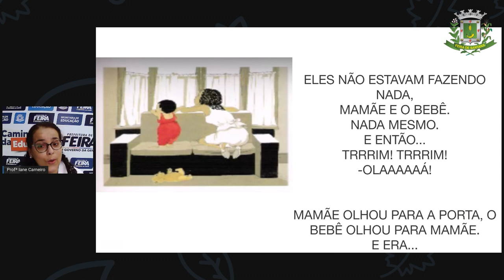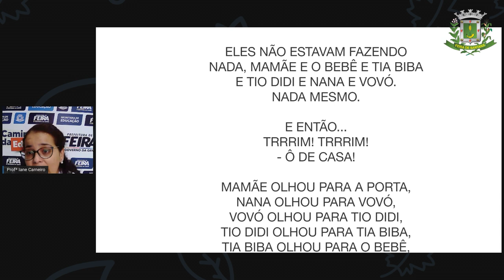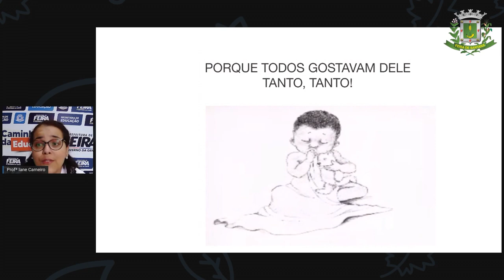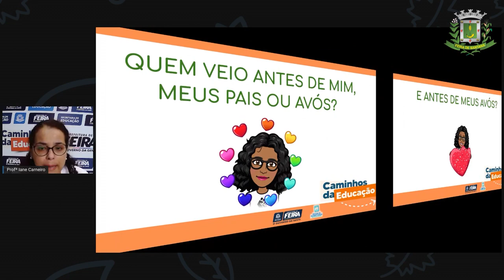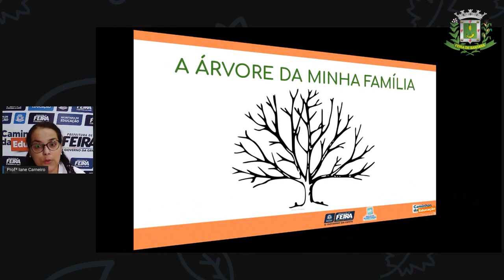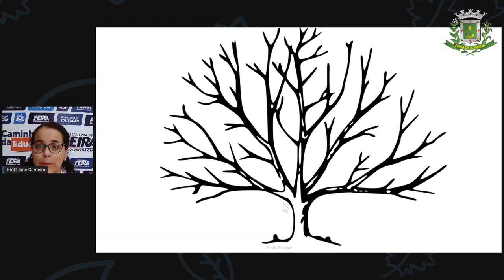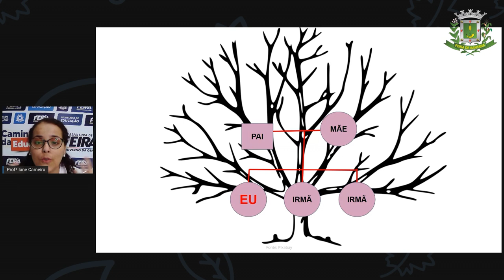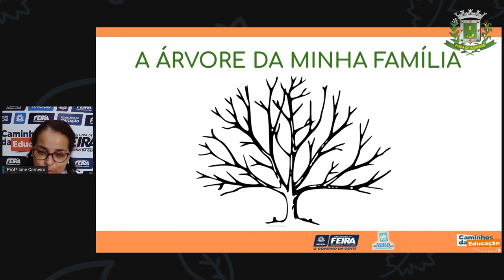1ºANO Aula 23 Profª Iane Ciencias Humanas A árvore genealógica